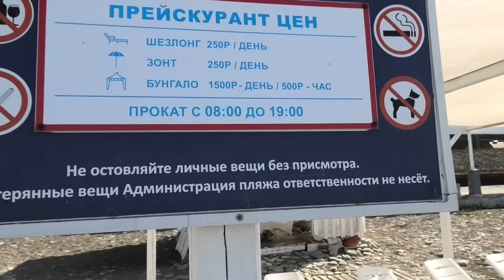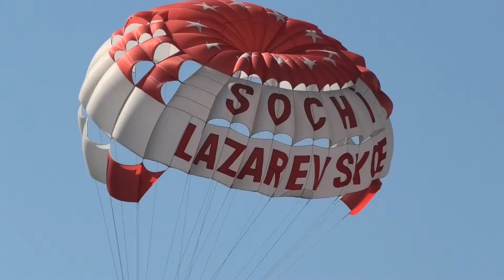ЛАЗАРЕВСКОЕ. ОБЗОР ПЛЯЖА В СОЛОНИКАХ. ДЕЛИМСЯ ВПЕЧАТЛЕНИЯМИ.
Сегодня на канале "Обо всем по чуть-чуть" мы проведем обзор пляжа в Солониках. Делимся впечатлениями. Август-Сентябрь 2023.
Поселок Солоники – это очень небольшой сочинский курортный микрорайон в Лазаревском районе Большого Сочи.
Все желающие поддержать наш канал карта Сбербанк: 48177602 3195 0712